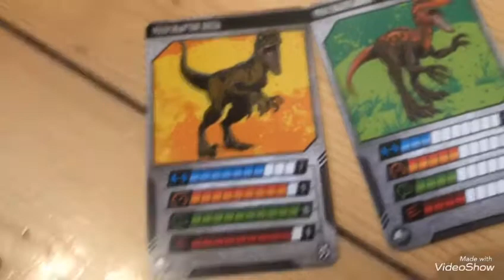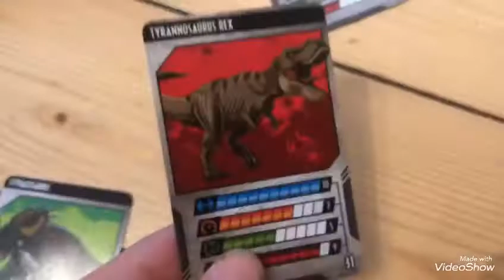Jurassic World&Dino Rivals: Attack-pack-Proceratosaurus&Protoceratops(Review)